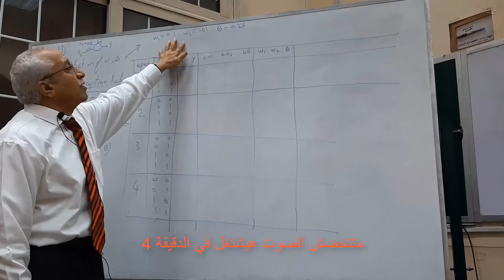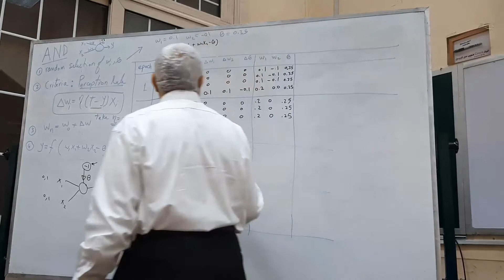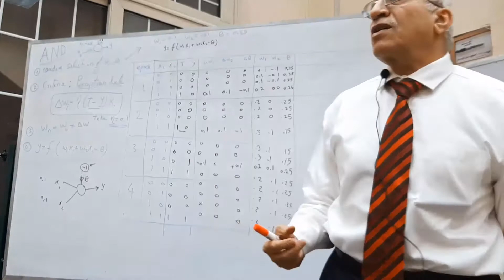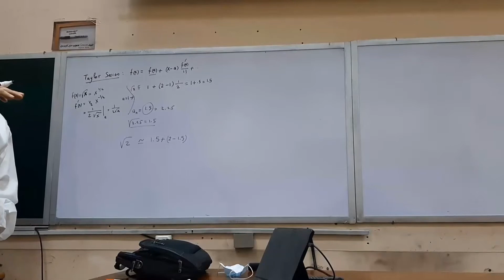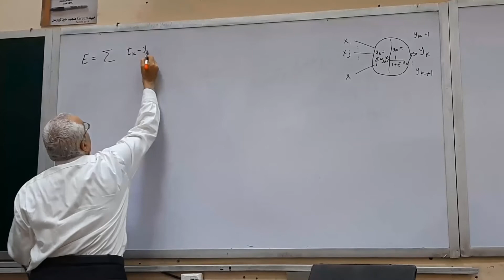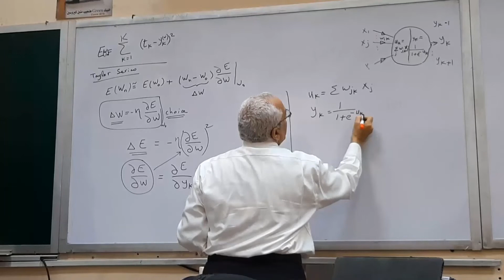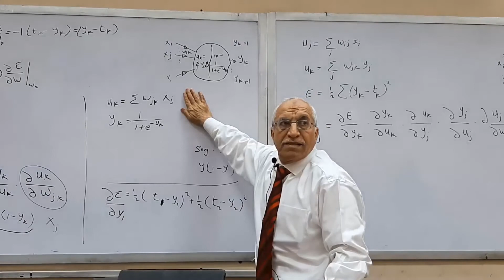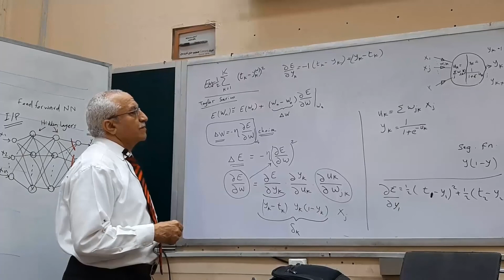DSP | Lec 5 Part 3 | Dr. Mohsen | 4th year 2nd term | EECE2022